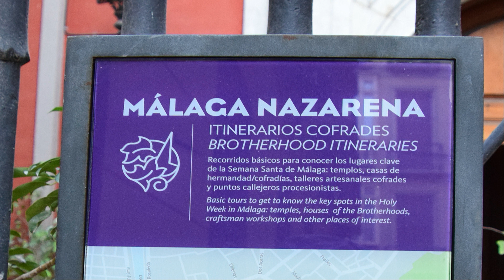Malaga 2021 - Weihnachtsbeleuchtung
Nach einem Jahr Unterbrechung durch Corona wurde am 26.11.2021 die Weihnachtsbeleuchtung wieder eingeschaltet